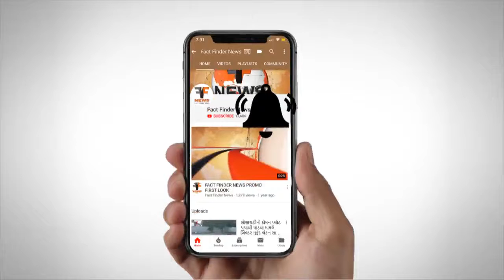રહીશોએ દૂષિત પાણી મુદ્દે મહિલા કોર્પોરેટરનો ઘેરાવો કર્યો